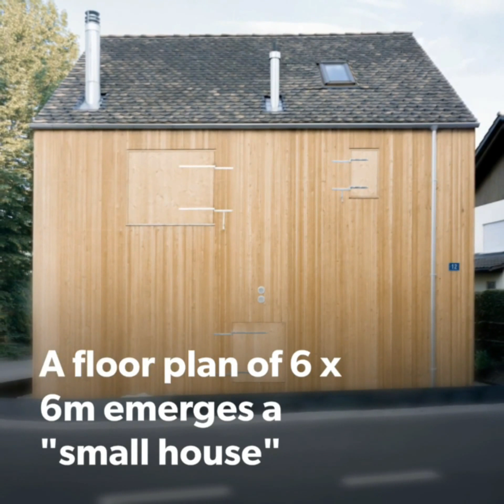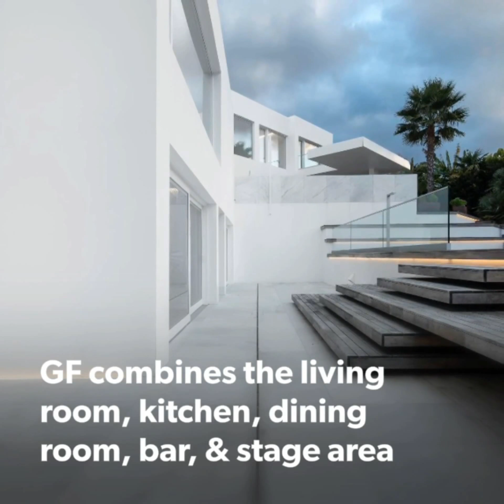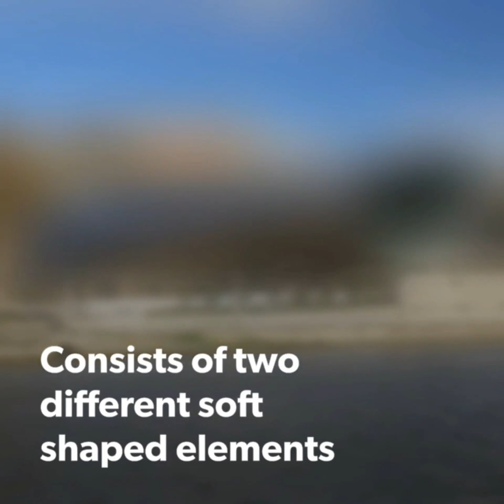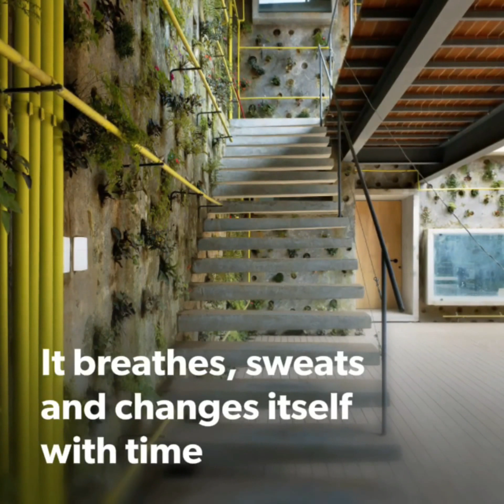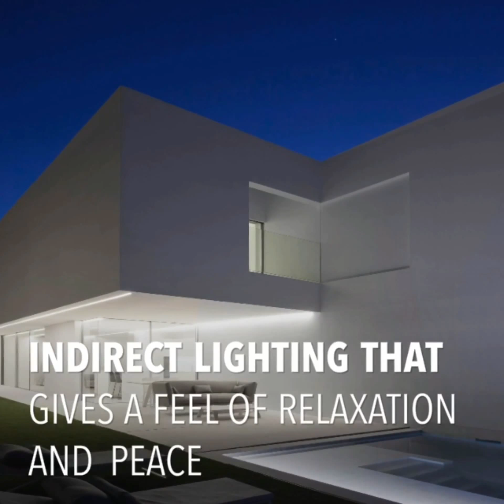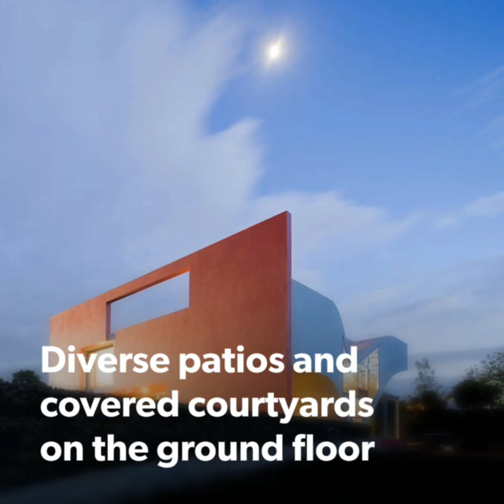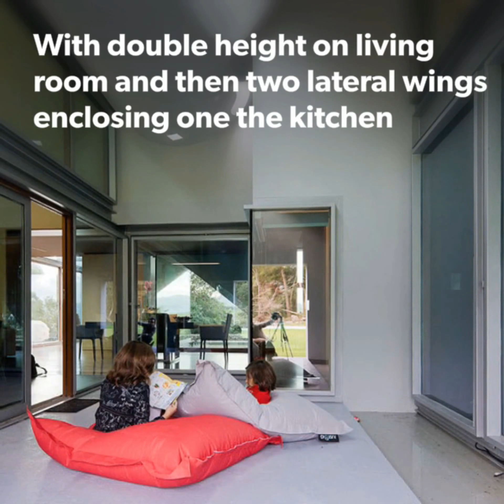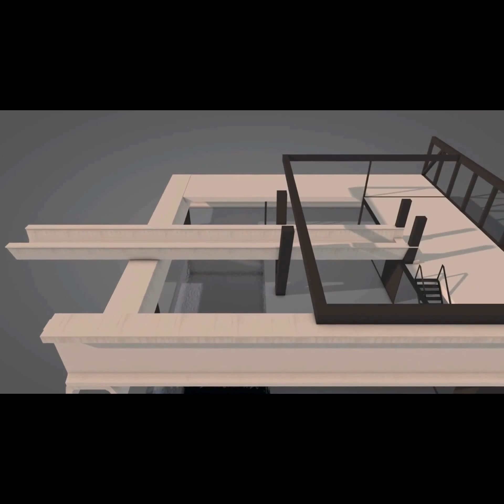Thearchmagazine Architecture Collection: Residential, Cultural & Commercial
This video is a collection of Architectrual projects made by great architectscontains residential, cultural and Commercial projects.Pictures taken by talented photographers and produced to videos by Thearchmagazine.